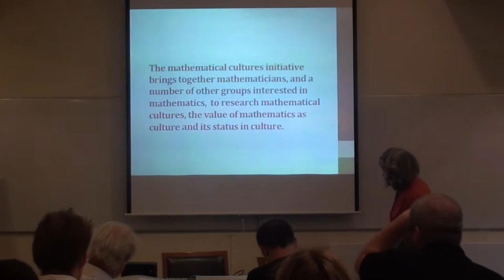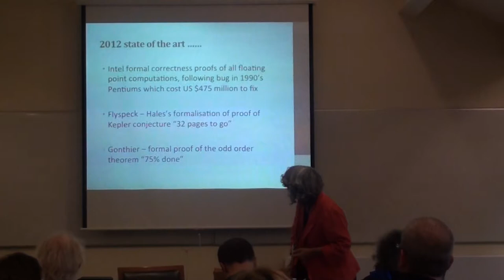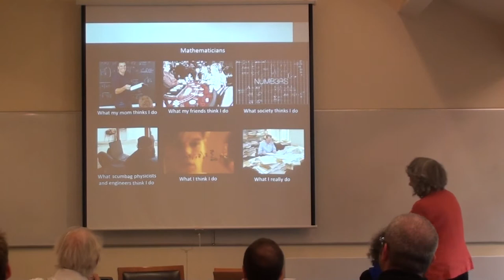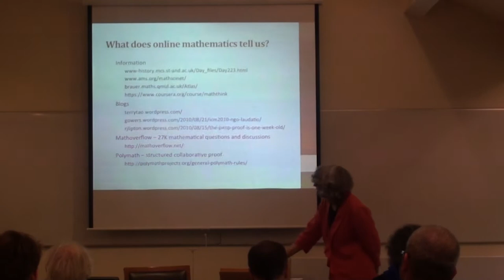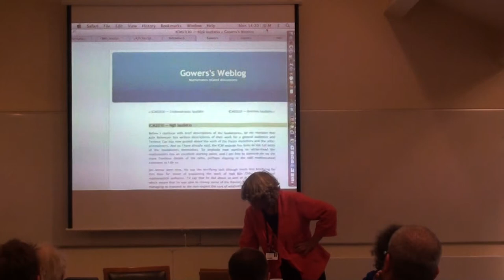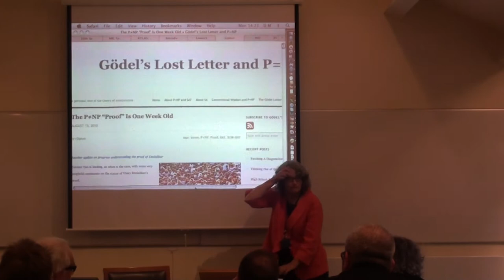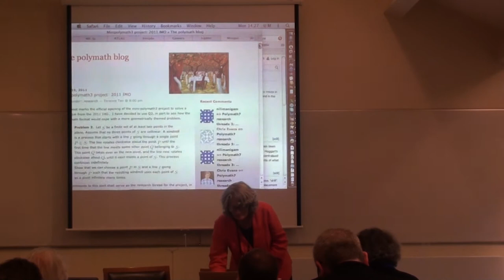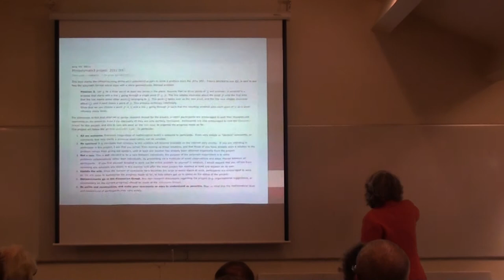Ursula Martin Online/off line - mathematical culture in the age of the internet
Talk given at the first Mathematical Cultures conference, De Morgan House, London